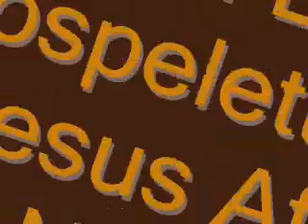East St. Louis Gospelettes-It's A Jesus Affair